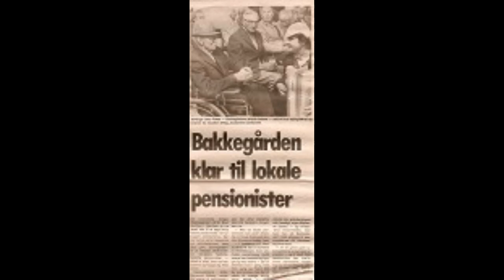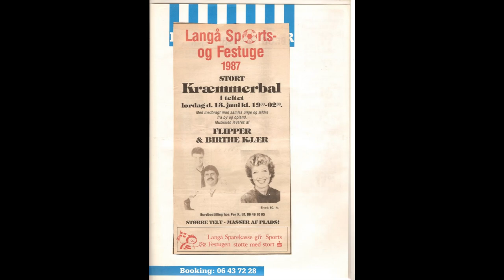Flipper sang musik Karsten Levin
Denne video blev lavet med Clipchamp